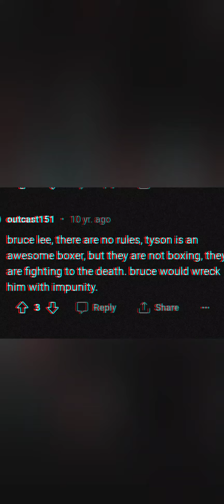boxing after dark x sweater weather (Muhammad Ali x Mike Tyson)